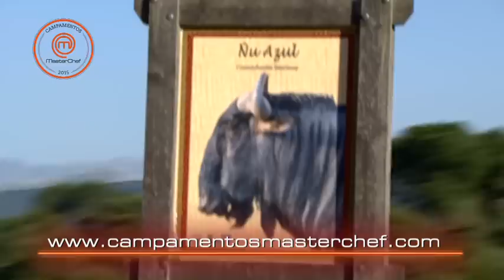CAMPAMENTOS MASTERCHEF 2014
Campus Cerdanya organiza junto con Shine Iberia (productora del programa MasteChef)y con RTVE, los campamentos MasterChef, una experiencia inolvidable para aprender a cocinar y divertirse.